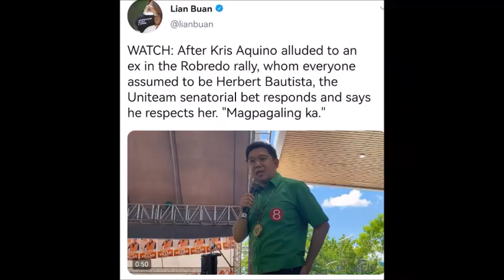RUFFA GUTIERREZ ANO KAYANG MASESEY MATAPOS SABIHIN NI BISTEK NA MAHAL PADIN SI KRIS ALAMIN